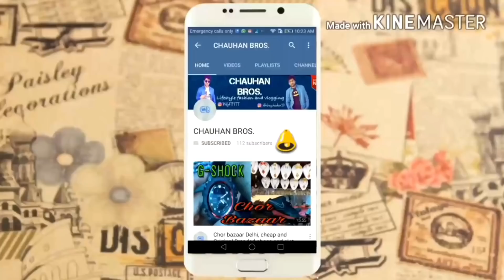सिर्फ़ ₹35 मे गरम कपड़े ख़रीदे | WINTER CLOTHES COLLECTION WHOLESALE MARKET | KIDS SWEATER JACKETS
GANDHINAGAR MARKET DELHI
SHYAMJI & SONS

9/664 krishna gali no 1 chowk(near kanhaiya chai wala) subhash road gandhi nagar, delhi 110031